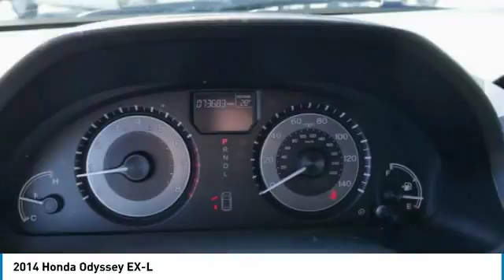2014 Honda Odyssey Brooklyn Center,Maple Grove,Plymouth,Minneapolis 180639A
2014 Honda Odyssey EX-L

CARFAX 1-Owner, Excellent Condition. FUEL EFFICIENT 28 MPG Hwy/19 MPG City!, PRICED TO MOVE $900 below Kelley Blue Book! Moonroof, Third Row Seat, Heated Leather Seats, Aluminum Wheels, iPod/MP3 Input, Satellite Radio, Serviced here SEE MORE! KEY FEATURES INCLUDE: Sunroof, Satellite Radio, Heated Driver Seat, Aluminum Wheels, iPod/MP3 Input. Serviced here. EXPERTS REPORT: On the road, the 2014 Odyssey continues to impress. Though it's a roomy minivan that seats up to eight, it drives like a much smaller vehicle. It's also among the most fuel-efficient choices in its segment. -Edmunds.com. Great Gas Mileage: 28 MPG Hwy. AFFORDABLE: This Odyssey is priced $900 below Kelley Blue Book. Honda EX-L with White Diamond Pearl exterior and Truffle interior features a V6 Cylinder Engine with 248 HP at 5700 RPM*. BUY WITH CONFIDENCE: CARFAX 1-Owner and Qualifies for CARFAX Buyback Guarantee. WHO WE ARE: Check whether a vehicle is subject to open recalls for safety issues at safercar.gov We Will Pay Cash For Your Vehicle. Your car could be worth more than you think! And we'll buy it - even if you don't buy from us. ALL makes and models. ALL price ranges! We'll quote ANY vehicle, regardless of condition. If you accept, you'll walk away with the cash. You'll never find a simpler, safer way to sell your car. Pricing analysis performed on 4/4/2018. Horsepower calculations based on trim engine configuration. Fuel economy calculations based on original manufacturer data for trim engine configuration. Please confirm the accuracy of the included equipment by calling us prior to purchase.